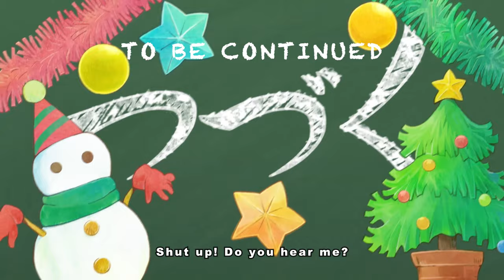Junior High and High School!! Kimetsu Academy Story [ Christmas Edition ]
A special Christmas Edition of Junior High and High School!! Kimetsu Academy Story from Demon Slayer: Kimetsu no Yaiba! 🎄

Demon Slayer: Kimetsu no Yaiba Entertainment District Arc is streaming now on Crunchyroll and Funimation!